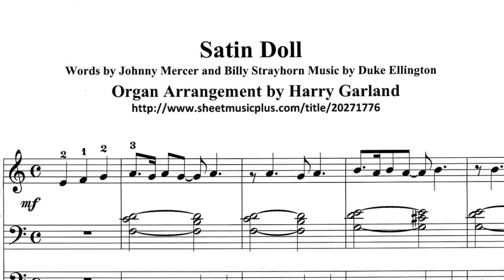"Satin Doll" for Organ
Duke Ellington's "Satin Doll" arranged for organ by Harry Garland. Sheet music for this arrangement is available from SheetMusicPlus.com